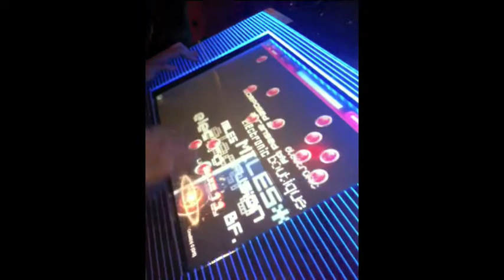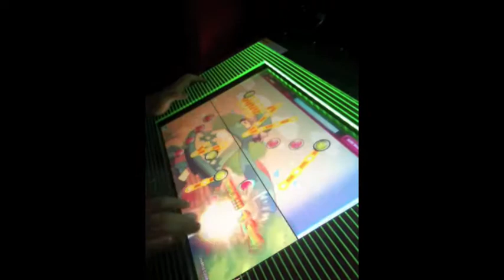DJ Max Technika - dj BLU - Miles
Was at Chinatown Fair this past weekend, and finally got to play DJ Max Technika.

One of the players (I believe his card said "dj BLU") was kind enough to let me film him as he FC'd Miles.